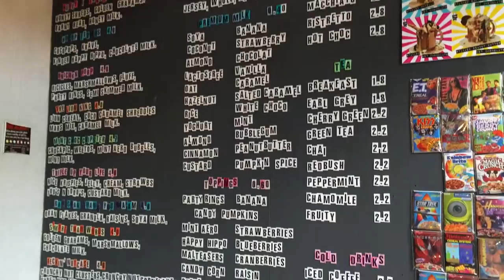Cereal Killer Cafe LONDON! | OOTD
Hi everyone who's watching! So this is kind of like a mini vlog + ootd! I LOVE doing this kind of videos cause i like to go/try to new places and basically shot my ootd haha

I went to Cereal Killer Cafe in Camden Stables Market and everything is so cute! My "Unicorn Poop" Cereal Cocktail pretty sure taste like real unicorn poop. :9